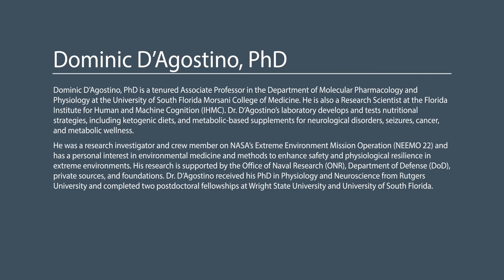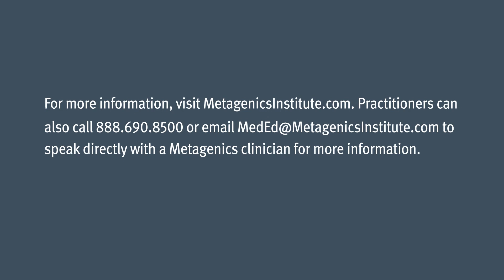Ketogenic Q&A Part 3: Exogenous Ketones - Dominic D’Agostino, PhD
In Q&A Part 3, Dominic D’Agostino, PhD explains a conundrum: the evidence basis and clinical benefits of the ketogenic diet for certain chronic disease states are well known, however, there are many individuals who are unable or unwilling to implement a ketogenic diet. To address this issue, Dr. D’Agostino and others are researching the impact of exogenous ketone supplementation on raising ketone levels in the body. Dr. D’Agostino shares the latest research in this area and provides his expert perspective on the efficacy and clinical utility of medium-chain triglycerides (MCTs), ketone salts, and ketone esters in achieving and maintaining a state of ketosis.